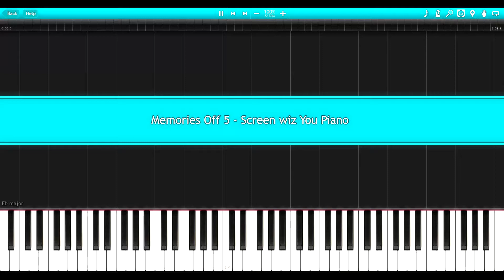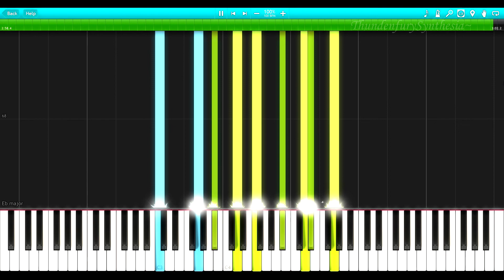Memories Off #5 とぎれたフィルム Main Theme - Screen wiz you (Piano)「 ピアノ」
Ah this song is so good ;w; Stucked in my head for days when I first heard it. MO5 has so many awesome songs.

From Visual Novel "Memories Off #5 Togireta Film" by KID.
Composer: Takeshi Abo.
Title: Screen wiz you.

Also you can suggest your favorite songs below the video. Just be sure no one made it.